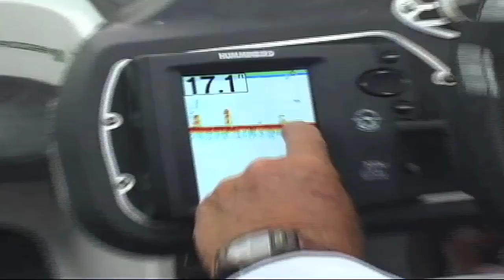Rapala Pro Bass Fishing 2010 Official Trailer (HD)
Download for PS3